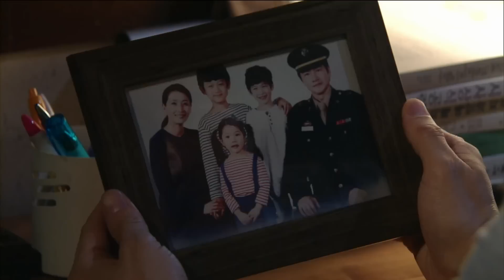[A Daughter Just Like You] 딱 너같은 딸 18회 - Jeong Bo-seok, shed tears! 정보석, 가족사진 보며 홀로 눈물 흘려 20150610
Jeong Bo-seok, shed tears!